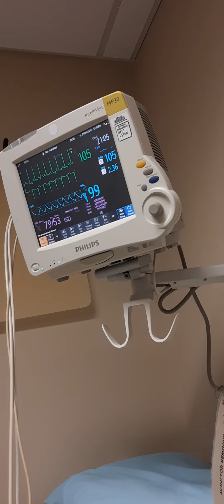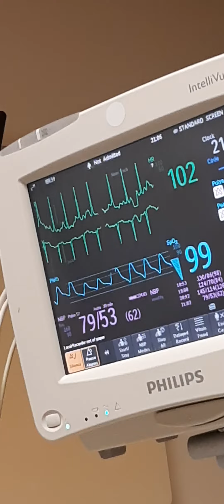January 28th Upmc Shadyside Still waiting for the FBI'S killer to come talk to get medical treatment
I FEEL GID AWFUL